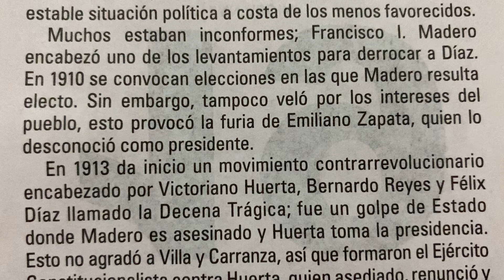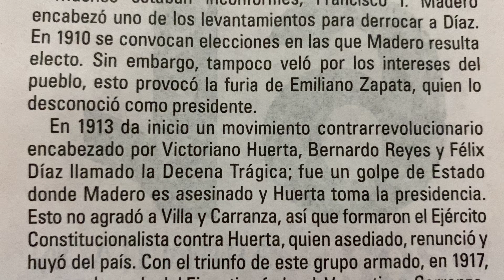Sabias que … Aniversario de la Revolución Mexicana 🇲🇽